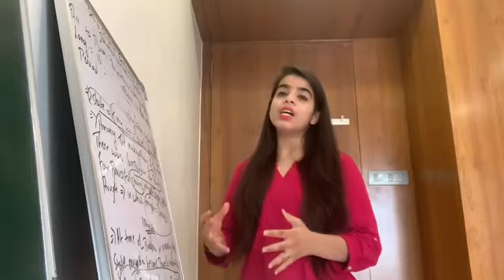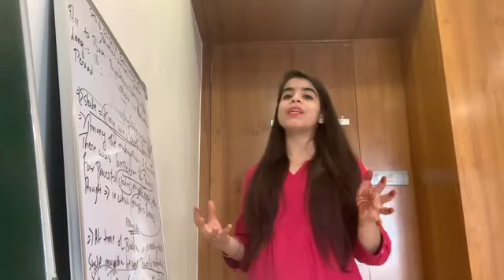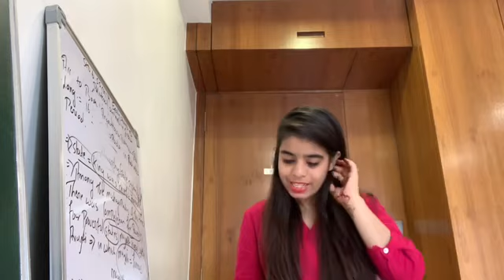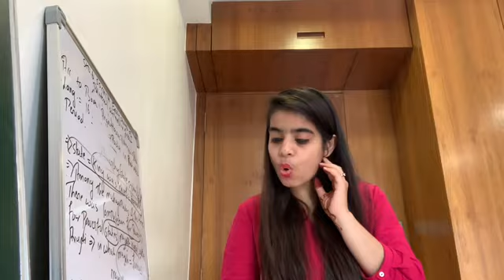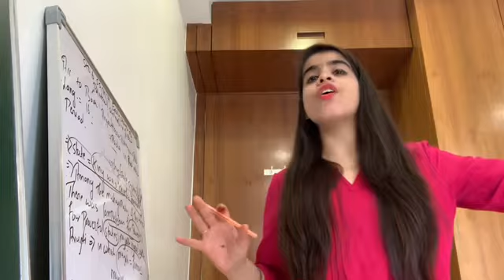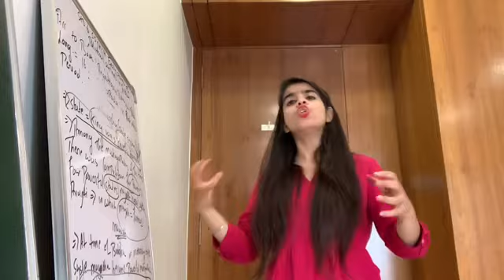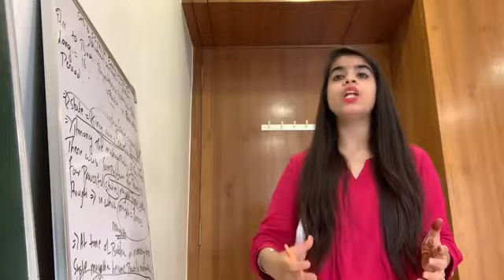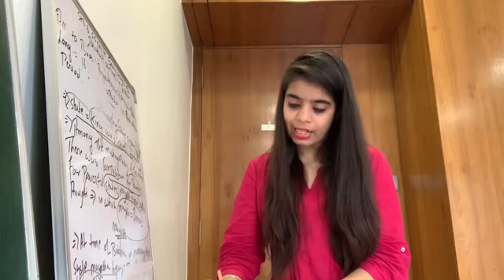Std 9 Gseb SS ch 2 First World War and Revolution